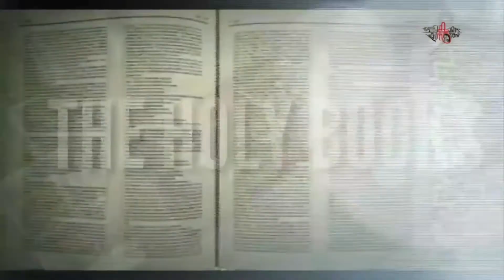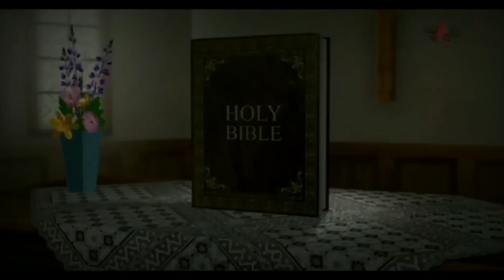Numbers chapter 25 | Jisa John | Ente Chunk Annu Christhu | Jesus | Bible